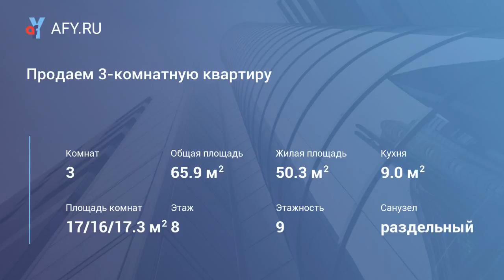Продаем 3-комнатную квартиру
Цена: 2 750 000 Руб.
Продаем 3-комнатную квартиру, возможен обмен на 2-комнатную
В квартире сделан косметический ремонт. Заезжай и живи!
Установлены пластиковые окна, на стенах виниловые обои, санузел раздельный, выложен кафелем до потолка.
Просторный коридор, с встроенным шкафом-купе.
На кухне моющие обои, фартук выложен кафелем.
По договоренности оставим частично мебель.
Окна в квартире выходят на две стороны, комнаты изолированы.
Есть кладовка, вариант переделать под гардеробную.
Звоните! Узнавайте! Покупайте!